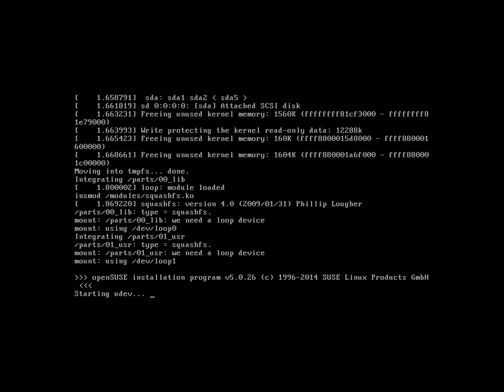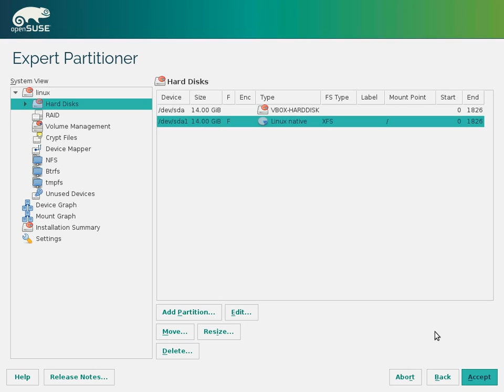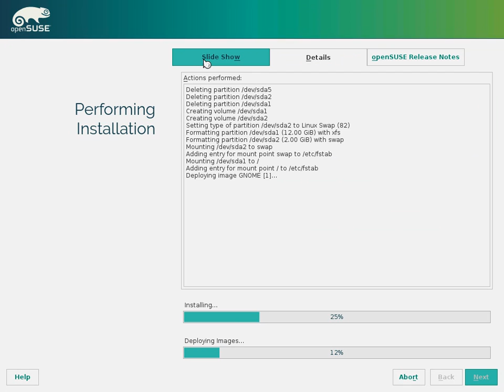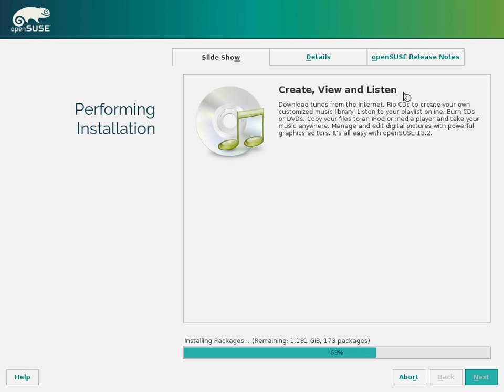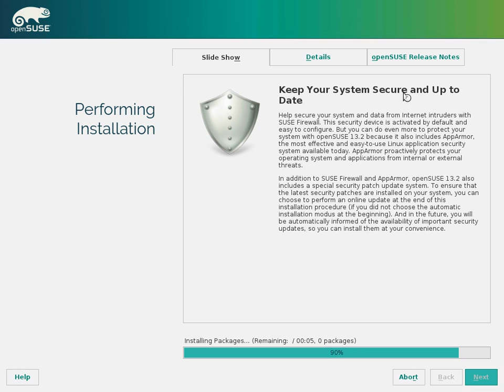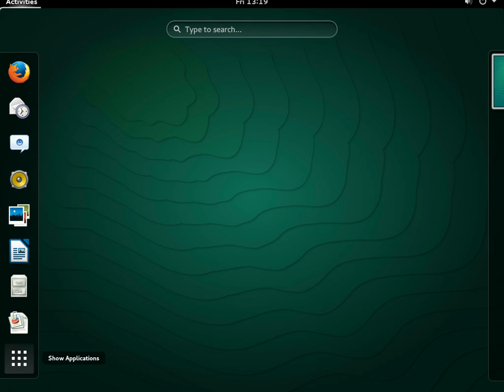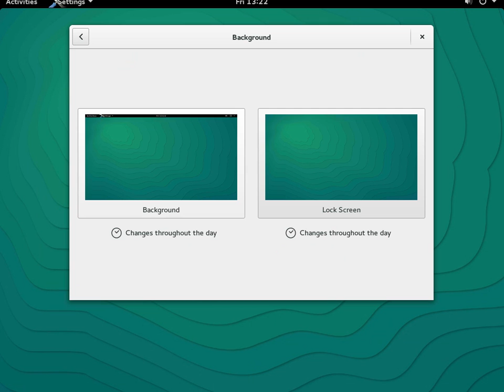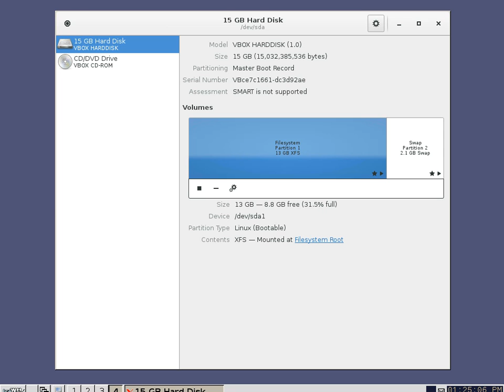How to install OpenSUSE 13.2 “Harlequin” x86_64. GNOME desktop.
After Novell acquired SUSE Linux in January 2004, The company uses openSUSE as a logo, but typically is referred to as OpenSuse by contemporary technical publications. Novell decided to release the SUSE Linux Professional product as a 100% open source project. In 2011 The Attachmate Group acquired Novell and split Novell and SUSE into two autonomous subsidiary companies. SUSE offers products and services around SUSE Linux Enterprise—their commercial offering that is based on openSUSE Linux.

The initial release of the community project was a beta version of SUSE Linux 10.0, and as of November 11, 2014 the current stable release is openSUSE 13.2.

Beyond the distribution, the openSUSE Project provides a web portal for community involvement. The community developing openSUSE collaboratively with its corporate sponsors through the Open Build Service, writing documentation, designing artwork, fostering discussion on open mailing lists and in Internet Relay Chat channels, and improving the openSUSE site through its wiki interface. openSUSE aims to offer a stable base and allow users to use the Open Build Service to get additional or more up to date software, or even a rolling release version with the name Tumbleweed. Moreover, the system should be flexible and make it easy to re-purpose for specific goals like running a web- or mail server.

Like most Linux distributions, openSUSE includes both a default graphical user interface (GUI) and a command line interface option. During installation, the user may choose among KDE SC, GNOME, LXDE and Xfce GUIs. openSUSE supports thousands of software packages across the full range of Free software / open source development.

YaST Control Center

SUSE includes an installation and administration program called YaST which handles hard disk partitioning, system setup, RPM package management, online updates, network and firewall configuration, user administration and more in an integrated interface. In more recent times, many more YaST modules have been added, including one for Bluetooth support. It also controls all software applications. SaX2 was once integrated into YaST to change monitor settings, however with openSUSE 11.3 SaX2 has been removed.